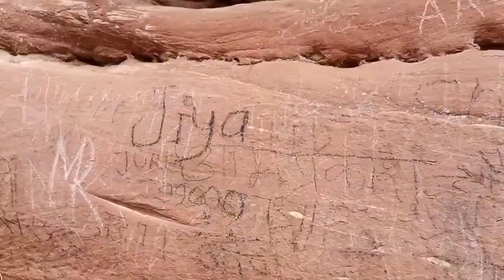Damoh Water Fall 💦 in Rajasthan Part 2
Hey Guys Kese Ho Aap Sabhi I hope  Aap Sab ache Honge
Damoh Water Fall 💦  Ka Ye Second 2 Part Hai or Isme Bahut Sara Advanture Hai So Hopefully Aap log Is Video Ko enjoy Kroge And Pls like comment and Subscribe My You Tube Channel 🙏